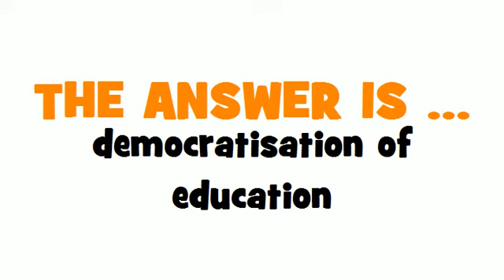DUTCH TRANSLATION QUIZ = democratisering van het onderwijs